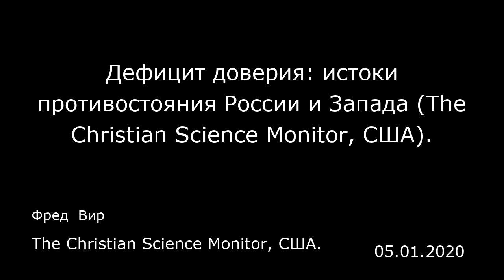Дефицит доверия: истоки противостояния России и Запада (The Christian Science Monitor, США).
The Christian Science Monitor, США.
Фред  Вир
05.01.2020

Москва — 25 декабря 1991 года СССР внезапно прекратил свое существование. За несколько минут до полуночи советский красный флаг с серпом и молотом был спущен в последний раз, после чего над Кремлем поднялся новый бело-сине-красный флаг, который возвестил о рождении — точнее о возрождении — России.  Это стало по-настоящему переломным моментом. Советский Союз — коммунистический гигант, который в течение нескольких десятилетий определял один из двух полюсов двухполярного мира, — попросту испарился. Ранее он уже отказался от своей восточноевропейской империи и распустил свой военный альянс. Теперь его соперничеству с Соединенными Штатами — вместе с враждебной антикапиталистической идеологией, дорогостоящей гонкой ядерных вооружений и многочисленными опосредованными войнами — пришел конец.  Комментаторы прославляли этот момент не только как финальную точку в истории разобщенного мира с его постоянной угрозой ядерной войны, но и как возможность создать инклюзивный, свободный от идеологических ограничений миропорядок, который поможет улучшить жизнь всего человечества. Это был такой миропорядок, который казался легко достижимым благодаря внезапному осознанию — пока рушились стены и стереотипы холодной войны — того, что большинство россиян с энтузиазмом стремились к сближению с Западом. Владимир Познер, который вырос в Нью-Йорке, а потом провел 30 лет, работая внутри советской машины пропаганды, прежде чем стать известным в США и России телеведущим, называет этот момент самым головокр...